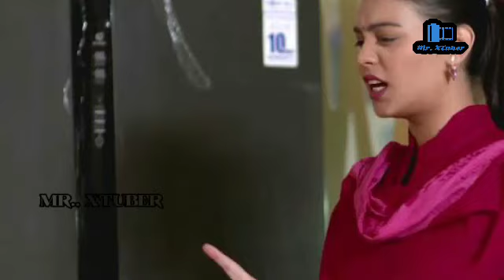[Part - 02] New Released and upcoming Webseries | Mr. XTuber | ULLU - CINE PRIME - DIGIMOVIE - WOW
New Released series New upcoming series Part 2